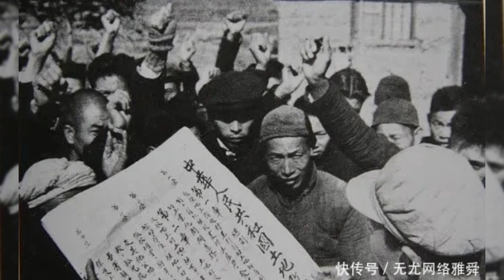《血紅的土地》 譚松 - 08, A). 地主後代 28 - 蔣可煌 - 我們徐家的興衰滄桑，B). 鄉村社會的模式 （上）- 謝幼田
【敬告：本節目節選並重編於譚松的《血紅的土地》，為中共國1950年代“土改”受害者紀實採訪， 有許多寫實內容會令人感到不適， 請斟酌觀看。為此， 我們本節目將不配字幕。】

1950年底到1952年底，川東和中國的其他地區均展開了土地改革 運動。中國的農村結構發生了巨大的變化，地主和富農遭到了殺害、嚴刑等處置。中國官方認為土改是中共建政之初的功績，而除了官方敘述外，極少有學者觸碰這段歷史。

耗费14年的時間，採訪了大量的土改親歷者，遠非 官方「洗腦」式敘述，譚松最終寫下近40萬字的口述史書稿《血紅的土地》，記錄了川東土改時發生的歷史... 聞所未聞的ー些現象、ー些場景，ー些即將被歲月淹沒的個體不幸與歷史真相……
要搶救歷史，拒絕讓血腥的歷史真實被吞噬和淹沒。

譚松說：“如果我們不去正視苦難和殘酷的真相，這樣的歷史就會重演。”

在中共專制下的中國，有一個群體:他們最早遭受迫害，受迫害所持續的時間 最長，受害的人數最多，程度最深;至今沒有得到平反，更沒有得到任何補償;他 們的苦難也被遺忘得最徹底一個群體就是地主和富農。
地主富農是中共專制下最大的受害群體，估計總人數至少有兩千萬以上。1979年，中共宣布給地富「摘帽」，此時距土改已有三十年，絕大部分地富都 已經死掉。據《北京週報》報導，被摘帽的地富還多達400萬。土改中一共殺了多 少地主富農?保守的估計也在200萬以上。
- 胡平（《北京之春》主編）

土改過去半個多世紀，地主屍骨早已灰飛煙滅，悲慘的記憶漸漸淡漠……土改 的罪恶將隨著人世滄桑而湮滅。人類的良知呼喚正義，呼喚歷史的真實，倖存者有 責任把當時的真相告訴後人。
- 陳沅森（旅加中國作家）

土改是我所知道的最血腥的運動，它採用最下流最殘暴最野蠻的手段去侮辱與 迫害ー些沒有任何罪過也完全沒有反抗能力的人。一個普通的民兵可以任意剝奪別 人的生命。在人類朝著文明社會前進的過程中，出現如此黑暗如此野蠻如此殘暴的 迫害是不可思議的。
- 胡永安（土改酷刑目睹者）